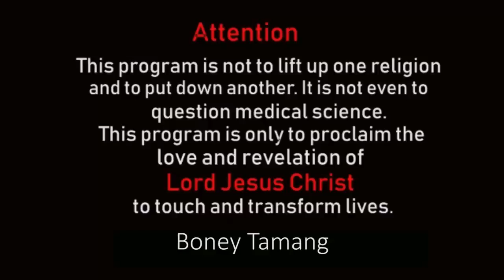परमेश्वर को उपस्थिती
impact  generations  church ***IGM*** (Branch  Birtamode )
हाम्रो दर्शन :- येशू को हुनुहुन्छ भनेर अरुलाई चिनाउने
आराधना सेवा :- हरेक शनिबार् बिहान  १० बजे देखी ११:३० बजे सम्म
स्थान :- बिर्तामोड
प्राथना को लागि :- +९७७ 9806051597
whatsapp नम्बर :- +९७७ ९८०५३४१६११
facebook पेज :- Boney Tamang